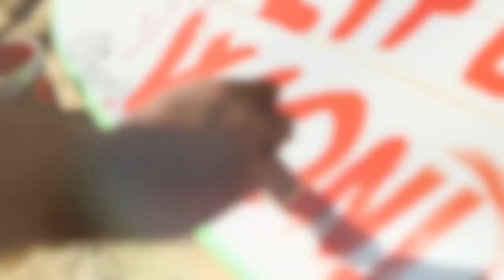Life Is Wonderful Episode 3 ERIC DARGENT